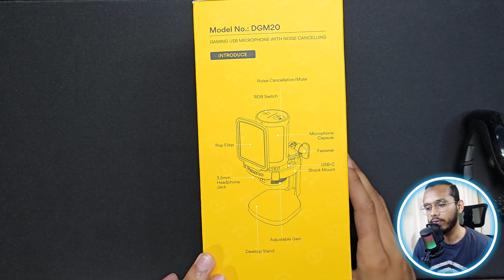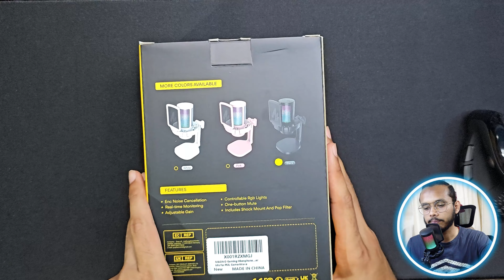Maono DGM20 gaming USB Microphone with Noise Cancelling | Unboxing | 2023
Today we are going to unboxing and reviewing the Maono DGM20 Gaming USB Microphone with Noise Canceling.

Price : £44.99